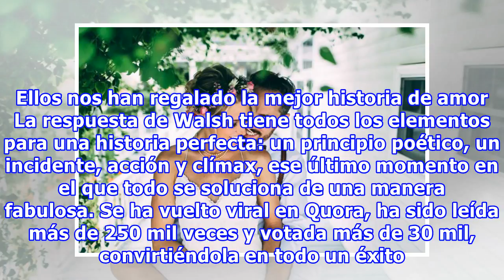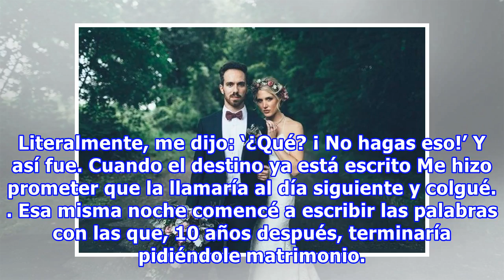Blog pregunta qué momento de tu vida es digno de una película; esta fue la mejor respuesta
Existen películas basadas en personas, historias y hechos reales como La lista de Schindler, Diario de una pasión, Lo imposible o En busca de la felicidad, todas ellas han sido éxitos taquilleros que arrasaron con nuestras emociones, haciéndonos valorar lo que tenemos en la vida. La historia que te ...